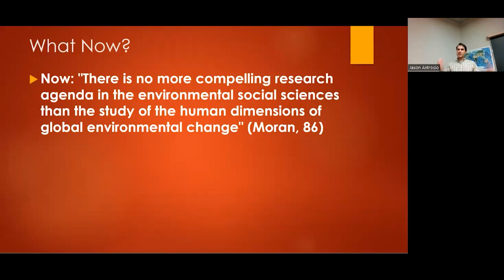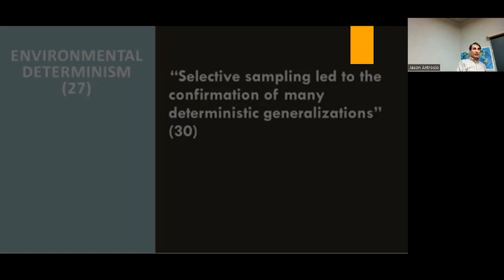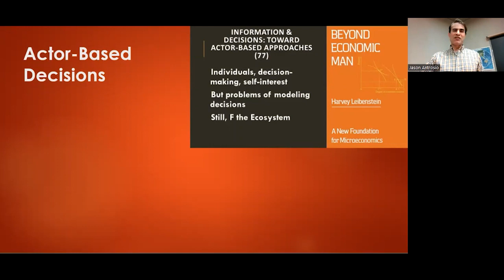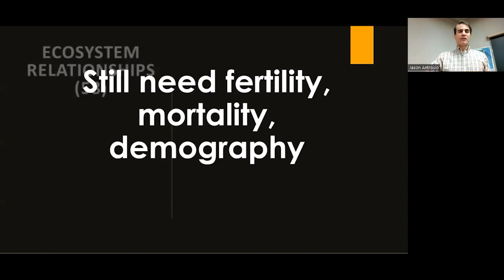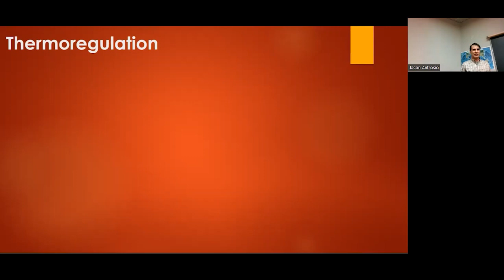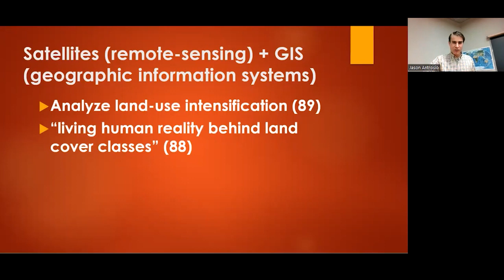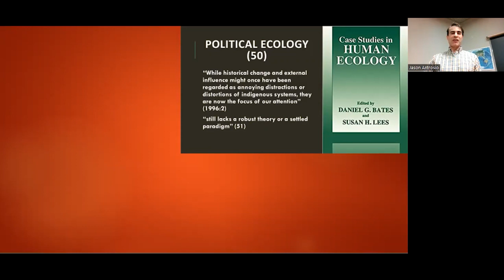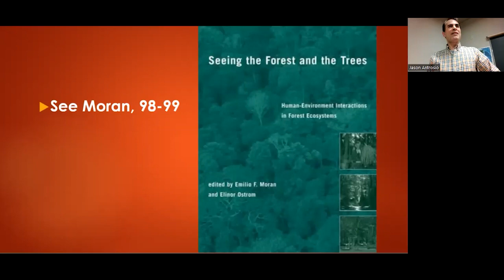4. What now? A review of theories, concepts, methods in Human Adaptability